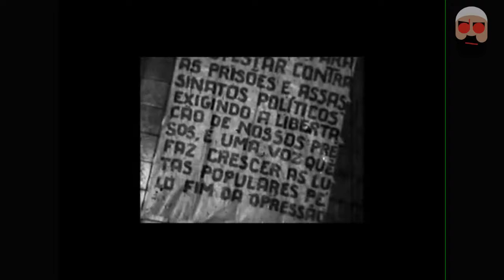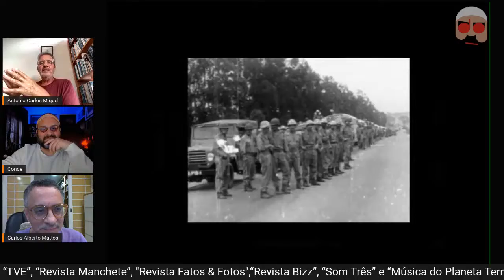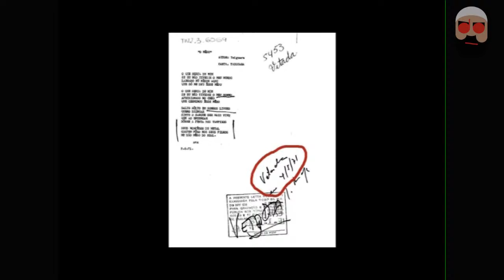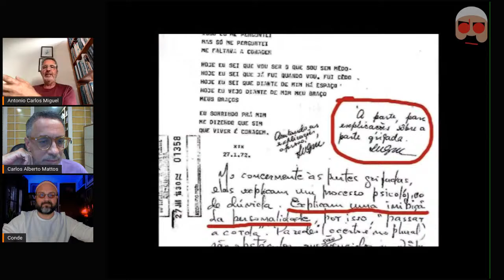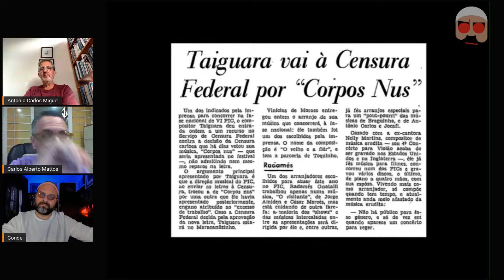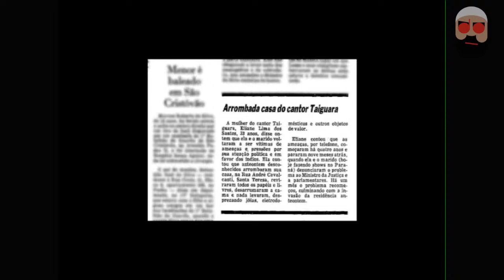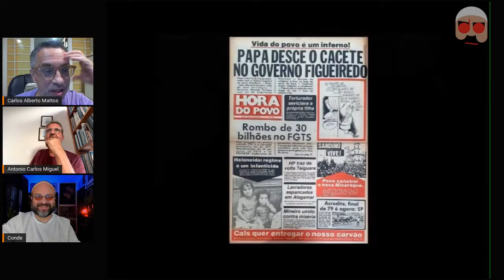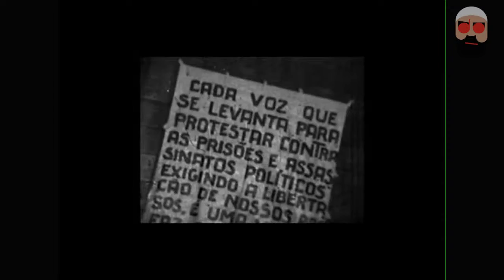Taiguara, voz valente, com Carlos Alberto Mattos e Antonio Carlos Miguel | Podcast do Conde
Carlos Alberto Mattos é jornalista, escritor, pesquisador e crítico de cinema desde 1978. Escreveu para Tribuna da Imprensa, IstoÉ, O Pasquim, Jornal do Brasil, Estadão, O Globo e editou o DocBlog, sobre a produção de documentários. Foi presidente da Associação de Críticos de Cinema do Rio de Janeiro e participou do júri da crítica nos festivais de Veneza, Berlim, Moscou e Amsterdã, entre outros. É autor de diversas obras, entre elas Sete Faces de Eduardo Coutinho (Boitempo/Itaú Cultural/IMS, 2019), Cinema de fato: anotações sobre documentário (Jaguatirica, 2016), Walter Lima Jr.: viver cinema (Casa da Palavra, 2002), Maurice Capovilla: a imagem crítica (Coleção Aplauso, Imprensa Oficial do Estado SP, 2006) e Vladimir Carvalho: pedras na lua e pelejas no planalto (Coleção Aplauso. Imprensa Oficial do Estado de SP, 2008). Edita o blog carmattos.

Antonio Carlos Miguel é jornalista, filho do casal de escritores Eglê Malheiros e Salim Miguel, nascido em Florianópolis (SC). Formado em Comunicação pela UFRJ, é especializado em música há 45 anos, com passagens por “O Globo”, “Jornal da Tarde”, “TVE”, “Revista Manchete”, "Revista Fatos & Fotos",“Revista Bizz”, “Som Três” e “Música do Planeta Terra”.

É autor de “Guia de MPB em CD” (Zahar Editor, 1999); um dos autores de “Morro da Urca: Estação da Música” (Lacre Editora, 2013), “25 anos Prêmio da Música Brasileira” (Edições de Janeiro, 2014), “MPB: A alma do Brasil"(Instituto Cultural Cravo Albin, 2009), “Cobain on Cobain: Interviews and Encounters” (Chicago Review Press, 2016), “1973: O ano que reinventou a MPB” (Sonora Editora, 2013); "Rock: O livro" (Hucitec Editora, 2022); colaborador em "Memórias do Rock" (de Luiz Oscar Niemeyer, 2022, Editora Francisco Alves), “101 canções que tocaram o Brasil” (de Nelson Motta, Estação Brasil, 2016) e “A vida louca da MPB”(de Ismael Caneppele, Leya, 2016).

Manteve, entre 2012 e 2017, um blog sobre música no site G1 (Rede Globo).

É  membro do conselho  do Prêmio da Música Brasileira e membro votante do Grammy Latino.

Curador de séries de shows, discos e exposições sobre música como “Gosto se discute” (Caixa Cultural, 2016); “Música Popular: O Elogio da Mistura” (Caixa Cultural, 2013); Lapa Jazz Festival (Fundição Progresso, 2013);  CD/DVD “Marcos Valle Conecta” (EMI, 2007, com, entre outros, Marcos Valle, Marcelo Camelo, Moreno, Kassin e Domenico), CD “Canções do amor entre iguais” (Leila Maria, Deckdisc, 2007), “MPBC” (nos CCBBs de Rio, Brasília e SP, entre fevereiro e novembro de 2006, com, entre outros, BossaCucaNova, Céu, Paula Morelenbaum, Marcos Valle, Fred Zero Quatro, Clara Moreno) e “Mercosul musical” (CCBB Brasília, em 2007, com Moska, Jorge Drexler, Arnaldo Antunes, Paula Toller, Supervielle e Marcos Suzano).